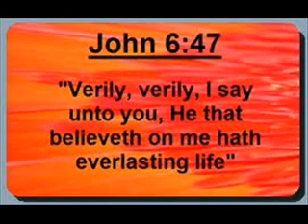The renewing of your mind. .wmv